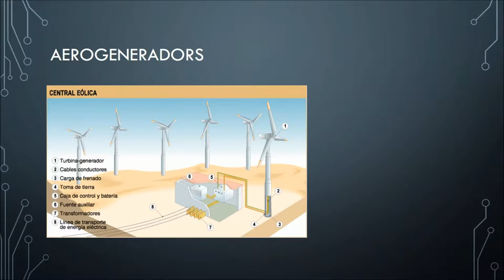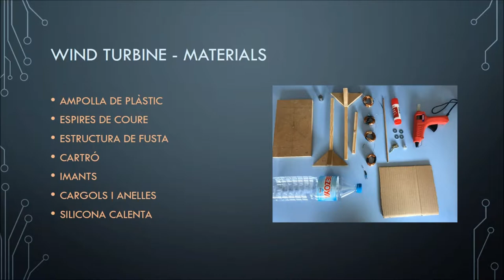PRAC4 PL1 BOTET PEDREGOSA MARTA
Canción: Dramamine by Modest Mouse